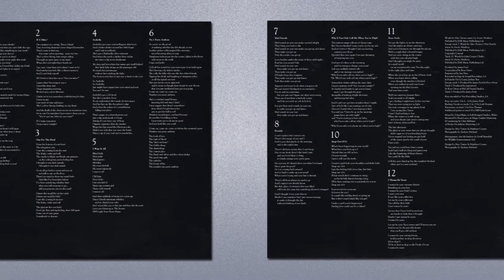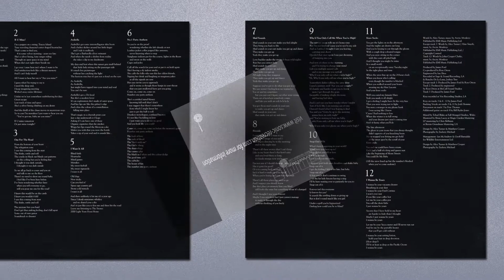R U Mine? | Arctic Monkeys | AM | 2013 Domino LP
Arctic Monkeys ‎| AM
Label: Domino ‎– WIGLP317
Format: Vinyl, LP, Album, 180 Gram, Gatefold
Country: US
Released: 09 Sep 2013
Genre: Rock
Style: Indie Rock, Alternative Rock

Tracklist
A1 Do I Wanna Know?
A2 R U Mine?
A3 One For The Road
A4 Arabella
A5 I Want It All
A6 No.1 Party Anthem
B1 Mad Sounds
B2 Fireside
B3 Why'd You Only Call Me When You're High?
B4 Snap Out Of It
B5 Knee Socks
B6 I Wanna Be Yours